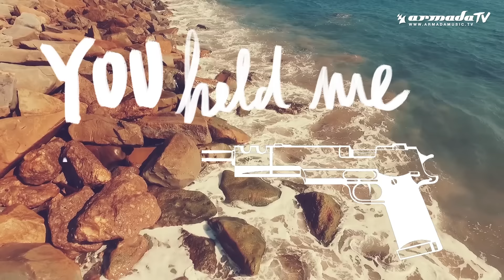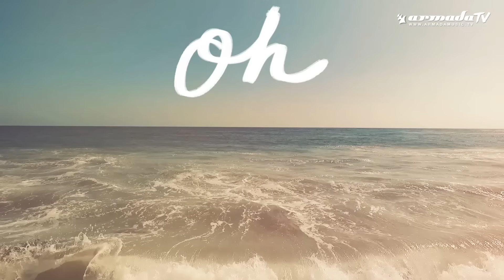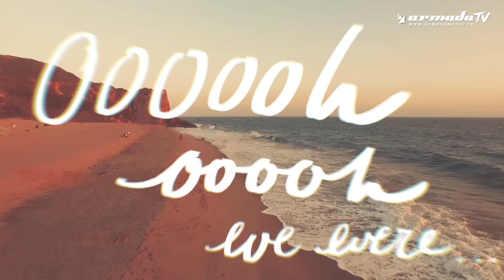Boehm & DVNNI - Summer Sippin' (Official Lyric Video)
With glorious guitar plucks painting the picture of ‘Summer Sippin’ on your favorite beverage in a long-drink glass, Boehm & DVNNI make quite the impact on the Armada Deep imprint. Their joint effort embodies the sweet vibes of our favorite season, and harbors everything you could be looking for in a Deep House record. What’s not to like?